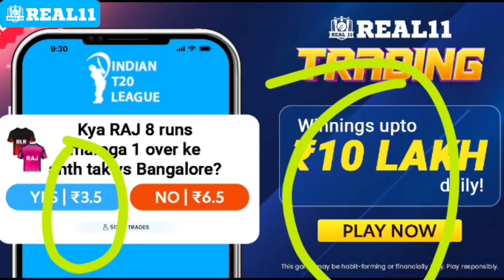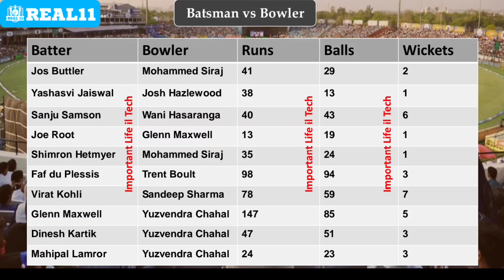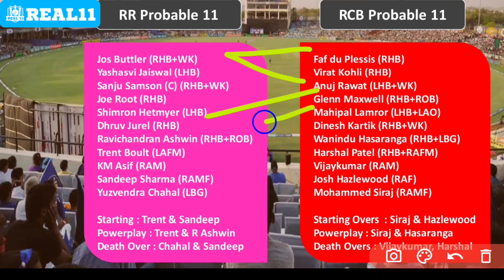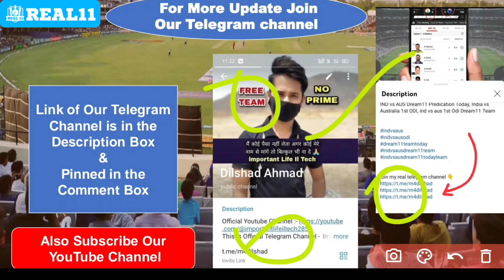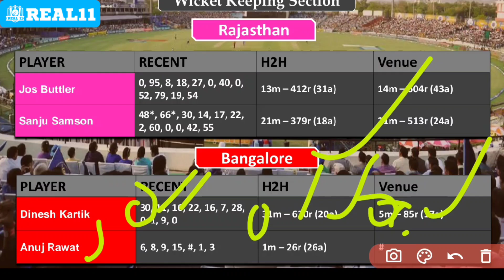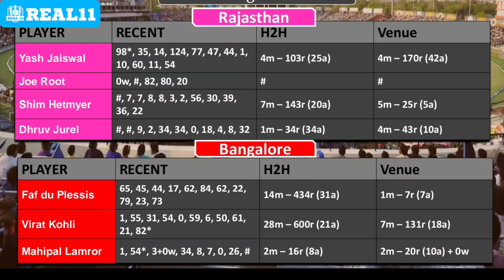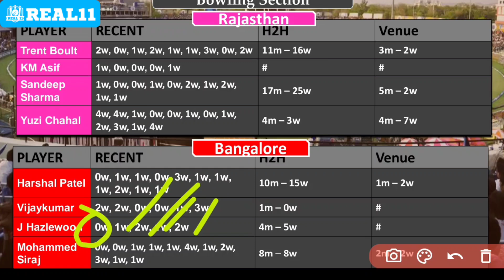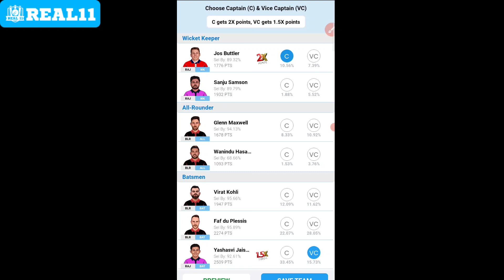RR vs RCB Dream11 Predication Today, Rajasthan vs Rcb 60 ipl, rr vs rcb 60 ipl Dream11 Team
rajasthan royals vs royal challengers bangalore dream11 prediction,
rajasthan royals vs royal challengers bangalore dream11 team,
rr vs rcb ipl 60th match,
today ipl match dream11 team,
best team today match,
sawai mansigh stadium jaipur,
rr vs rcb sawai mansigh stadium jaipur,
sawai mansigh stadium jaipur pitch report,
sawai mansigh stadium jaipur pitch report today,
rr vs rcb sawai mansigh stadium jaipur pitch report,
rr vs rcb ipl,
rr vs rcb today dream11 prediction,
fantasy cricket guru,
dream11 team of toady match,
rcb vs rr best gl team,
rr vs rcb grand league team,
how to rank 1 in dream11,